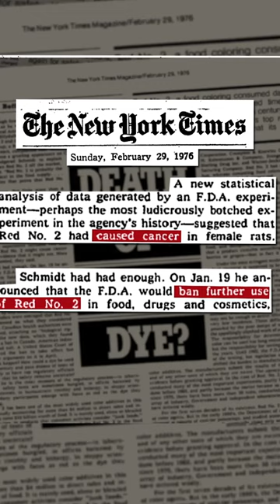Así se hace colorante alimentario rojo con pequeños bichos de un cactus